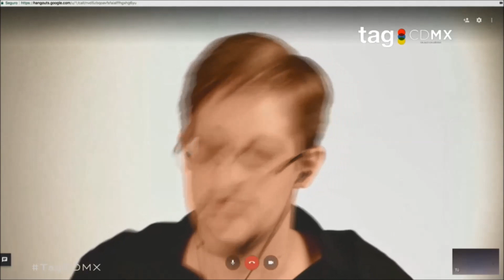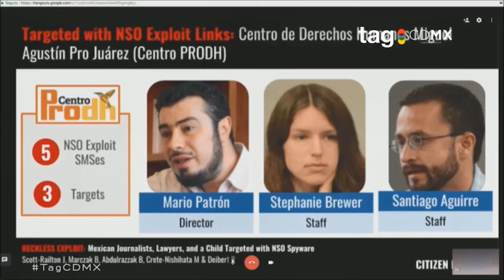Esto dijo Snowden del